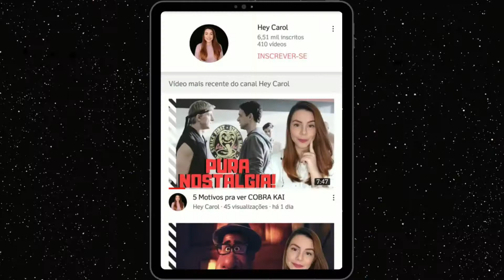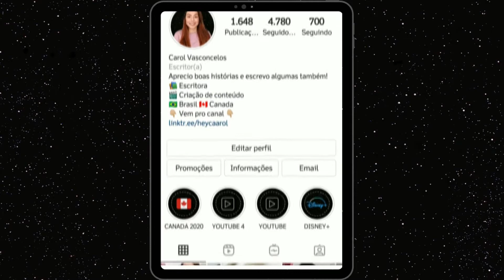Análise COBRA KAI Temporada 3 (Com Spoilers) + Teorias sobre o futuro da série?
Cobra Kai é uma série derivada do filme dos anos 80, Karatê Kid! A produção acerta em cheio quando se propõe a inverter os papeis e mostrar personagens extremamente humanos em uma continuação da história do filme original. Hoje falarei sobre a temporada 3 da série e também teorias sobre a quarta temporada.

SÓ VEM!

- Instagram dos livros: @livroscarolverso

- TV Time: heycaarol